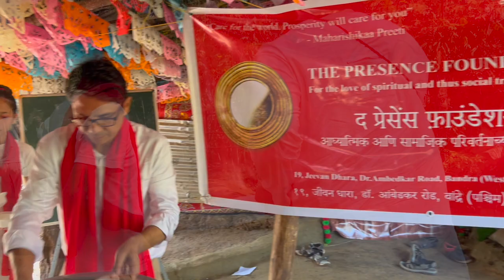PreetiBhojanam LoveFood served to Aadivaasi Community members, Goa